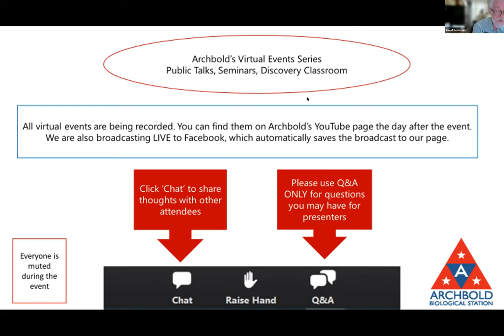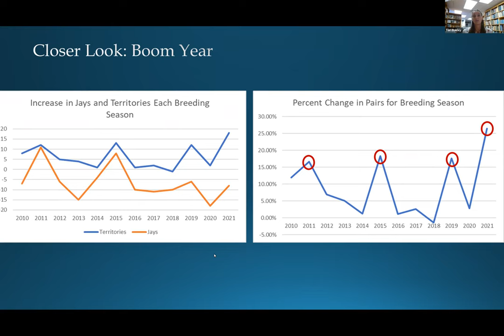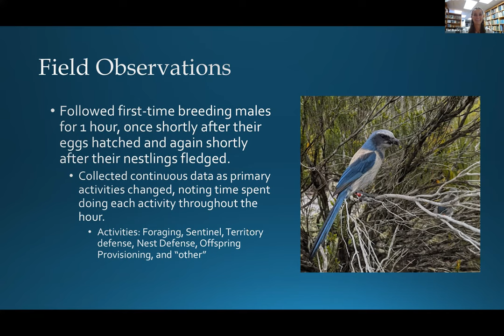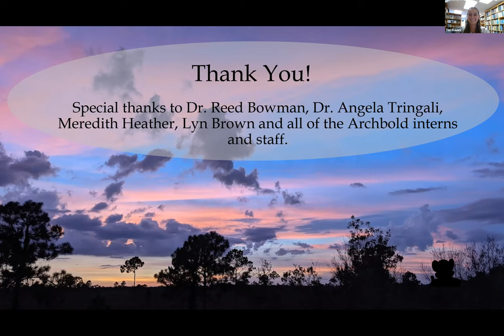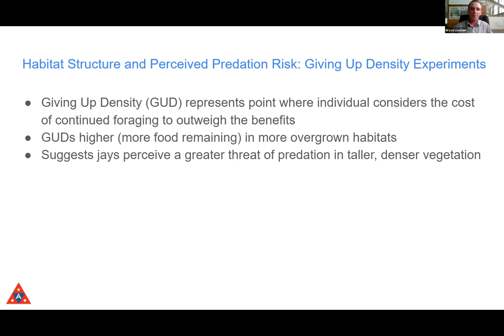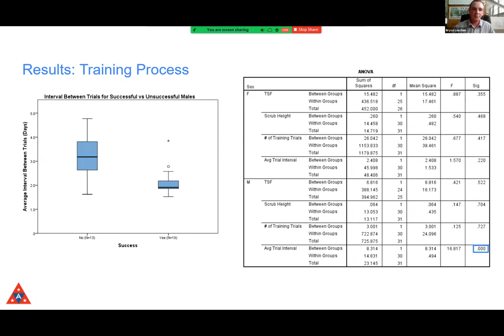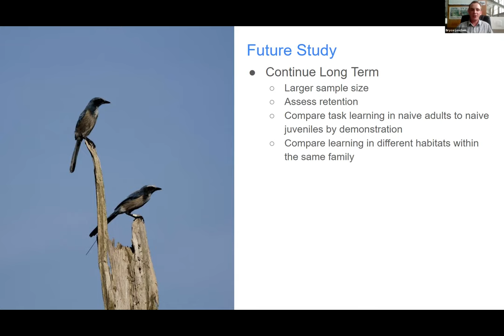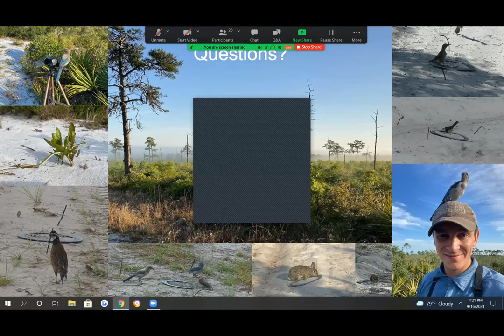Intern Double Feature: Tori Bakley and Bryce Loschen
Tori Bakley presents:
Causes and impacts of the 2021 "boom year" for Florida Scrub Jays at Archbold Biological Station
Bryce Loschen presents:
The effect of habitat structure on the social learning of a novel foraging task in the Florida Scrub-Jay